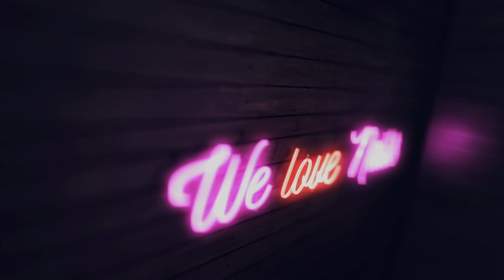💅Winter Nails💅 Prosty Jelonek | Odette Swan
Winter Nails, paznokcie idealnie wpisujące się w zimowy klimat, urocze i klimatyczne. Mam nadzieję, że moje propozycje Was zainspirują i wykorzystacie którąś z nich :)

►Pędzle: Master Nail Art 007